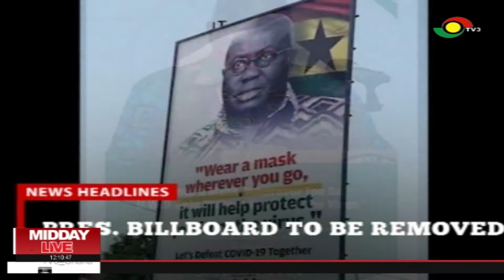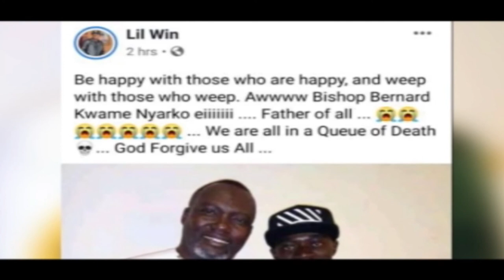MMIDDAY LIVE - 4/5/2020